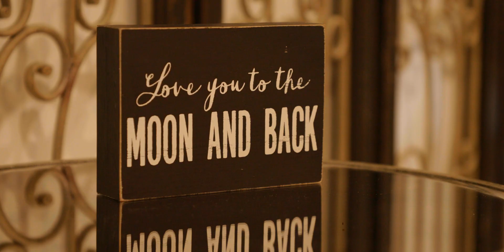Lisa & Kevin | Be My Reality